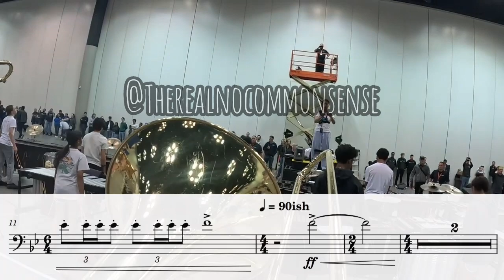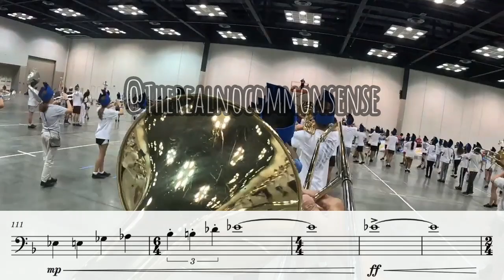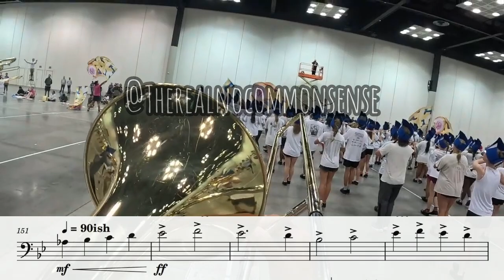Hebron Band 2023 Lead Trombone Transcription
This one took a little longer than I expected it to Enjoy!

[9] That is what the Scriptures mean when they say, “No eye has seen, no ear has heard, and no mind has imagined what God has prepared for those who love him.”